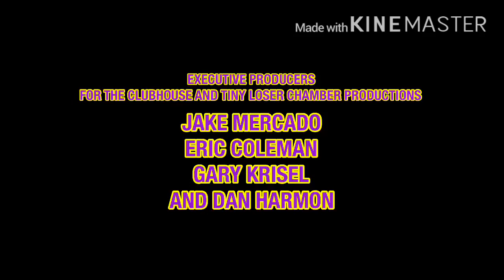JRSVCP/Harmonious/Starburns/GP/Disney/WDA/Clubhouse/JMTD/Tiny Loser Chamber (2020)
Here’s taken from a pilot episode called, “The Pilot” taken from the upcoming show, “Darkwing Duck (2020)” Created by Justin Roiland and Dan Harmon (A Remake to the 1991 cartoon)
Channels: Disney Over the Moon and LX Over the Moon (Main), The Firey DeTour, Anne Boonchuy TV Over the Moon, Jake@Nite, [youtube adult], The Bloo DeTour, FX, and ABC (Other)
Rating: TV-14-DSLV
Runtime: October 20, 2020-present
Logos: Harmonious Claptrap, Starburns Industries, Justin Roiland’s Solo Vanity Card Productions!, Green Portal Productions, Disney Television Animation, Walt Disney Animation, The Clubhouse, Jake Mercado Television Distribution, and Tiny Loser Chamber Productions
Note: It’s fake/fanmade.